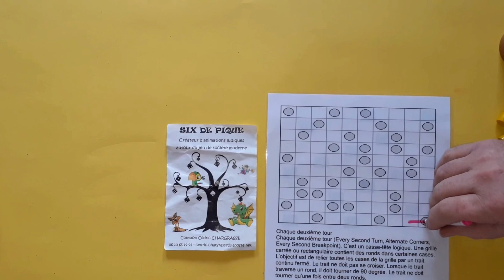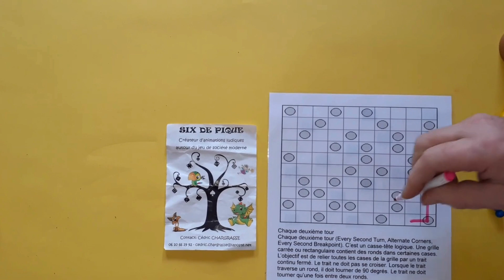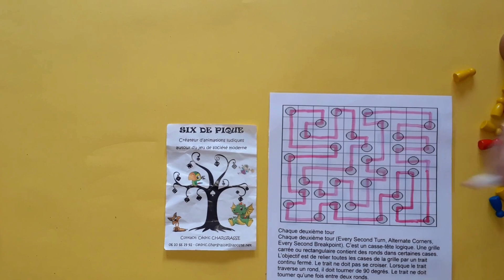Règle du jeu Chaque deuxième tour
Chaque deuxième tour (Every Second Turn, Alternate Corners, Every Second Breakpoint). C’est un casse-tête logique. Une grille carrée ou rectangulaire contient des ronds dans certaines cases. L’objectif est de relier toutes les cases de la grille par un trait continu fermé. Le trait ne doit pas se croiser. Lorsque le trait traverse un rond, il doit tourner de 90 degrés. Le trait ne doit tourner qu’une fois entre deux ronds.